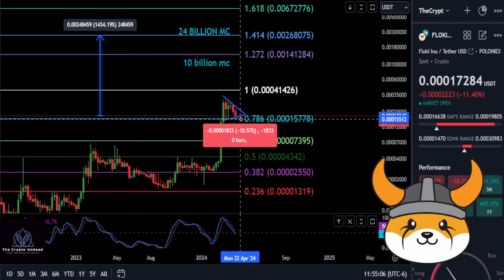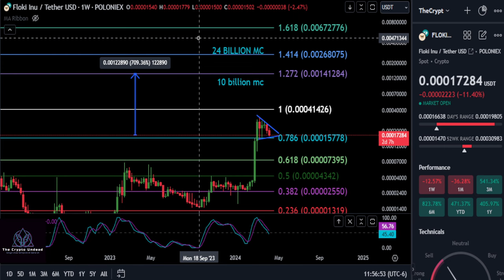New FLOKI Update! Bull Market Top & Analysis Update!